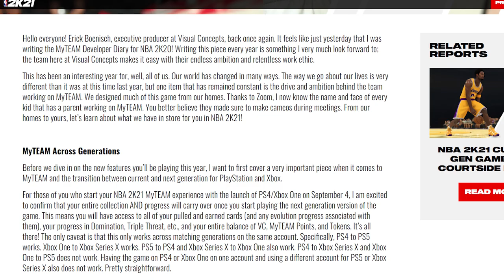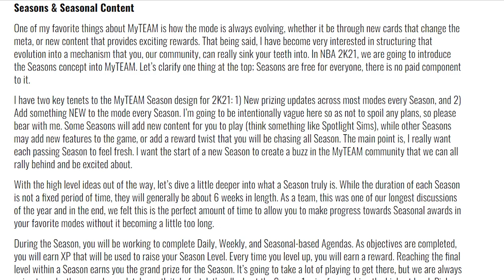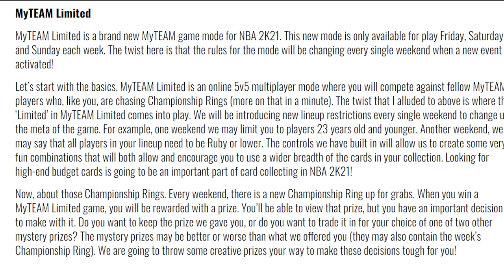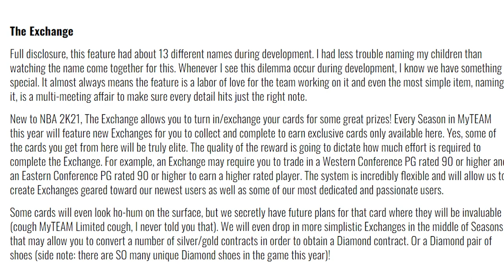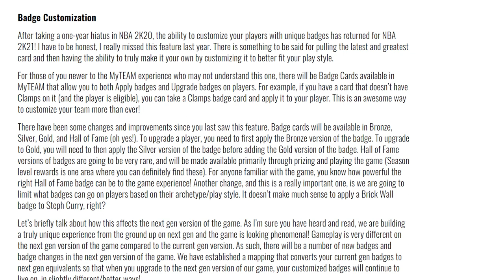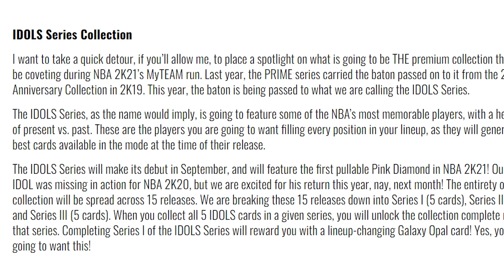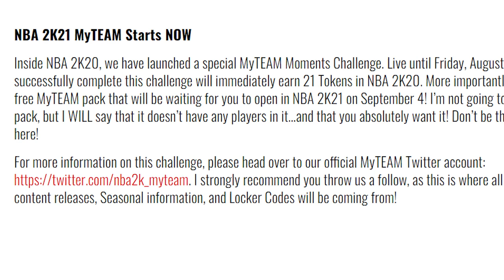2K21 MyTEAM - EVERYTHING YOU NEED TO KNOW! DEV BLOG UPDATE TAKE AWAYS - WHAT'S NEW AND COMING BACK?!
In today's video, we read through the new MyTeam dev update and share our take aways from the blog post. They updated several new additions to the game mode - Limited, Unlimited 2.0, Seasons, Ascension, and more! Also, they updated things that were returning - Triple Threat, Domination. We're fired up for the new game. It's scheduled to be released on September 4th, 2020!